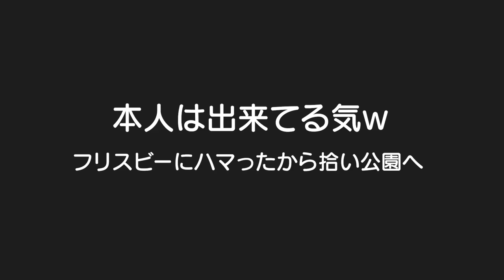やぎ触りに来たら予想外の水遊びに！そしてずーっと食べてるｗ5歳児男女双子＆2歳児末っ子の休日はばあちゃんと一緒に公園へ！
二卵性男女双子生後5歳3ヶ月＆2歳4ヶ月　予想外の水遊び！やっぱりそうなるのね。。。涙　結局風邪はひかんかったけど。。。まぁあの水を前に触らないのは無理があるかｗそれにしてもどこでもすごい食欲ｗ